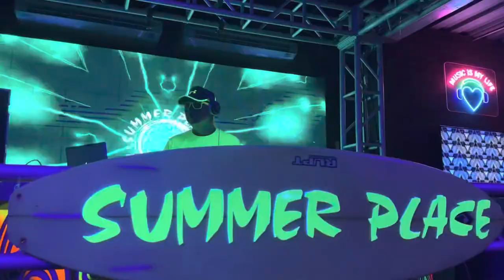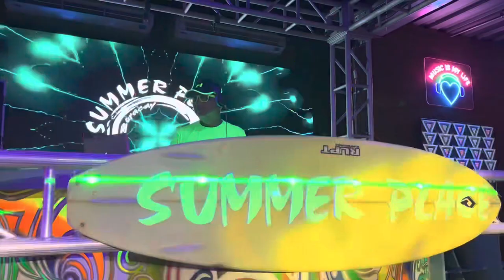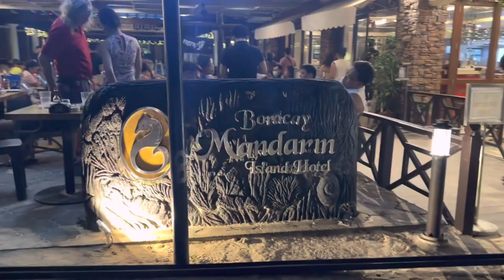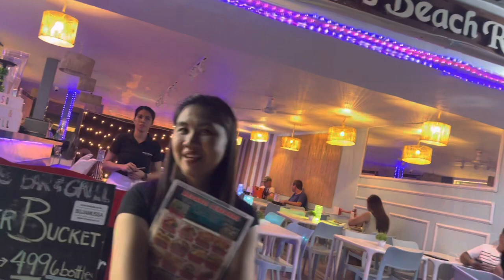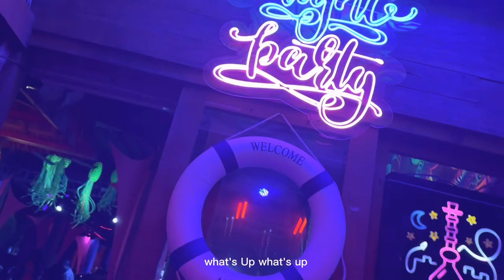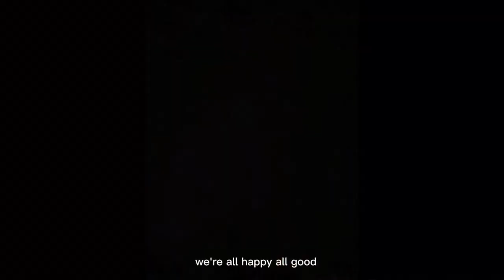Boracay Gone WILD? Nightlife Walking Tour!🇵🇭 2023 Philippines Travel Update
I did a walking tour to check Boracay’s night life. I did go check out a few clubs (Summer Place, Om Club, Wave). Boracay was lively and the Summer Place and Om club has good vibe.

Please enjoy the video and “like” it so I know to make more similar videos 😊